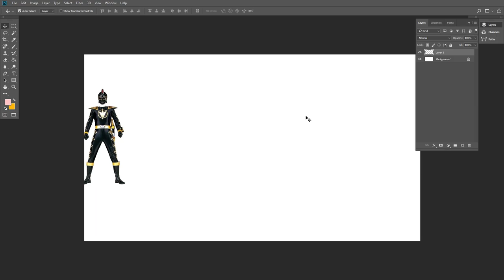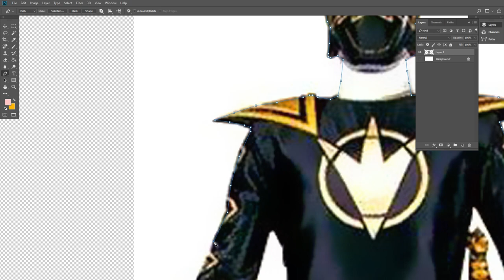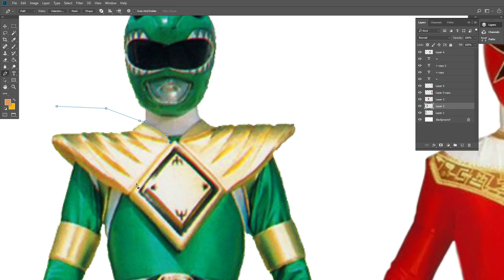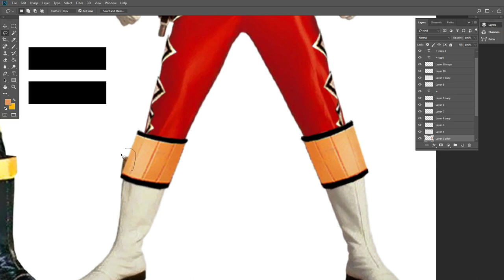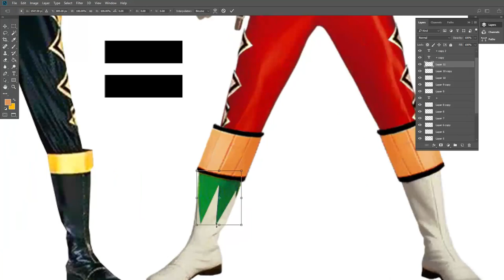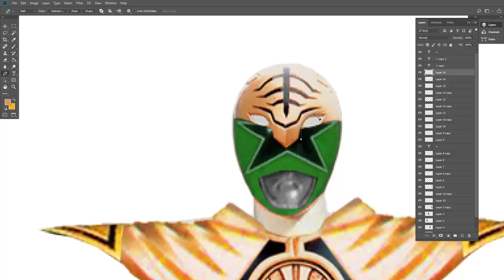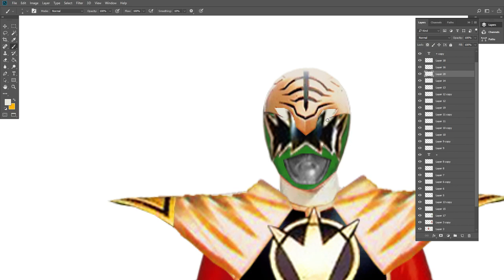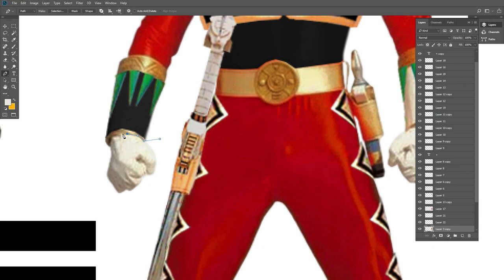WHITE Ranger fusion GREEN Ranger fusion Zeo RED Ranger fusion BLACK Dino Thunder | Power Rangers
WHITE Ranger Mighty Morphin.
GREEN Ranger Mighty Morphin.
RED Ranger Zeo.
BLACK Ranger Dino Thunder.

Welcome to the new Youtube channel : How to Draw Power Rangers.